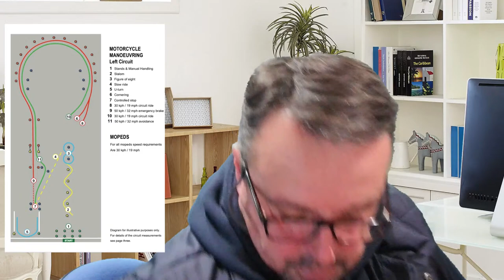LIVE - Lets Talk All About The Module 1 Test & FREE CBT Competition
All your Module 1 Questions Answered so please join in.
Click and Watch the links below of RJH LIVE - Module 1 Lessons:
Past, Present and Future Trainees please join me for our weekly LIVE STREAM where we talk about everything BIKE & SCOOTER related.